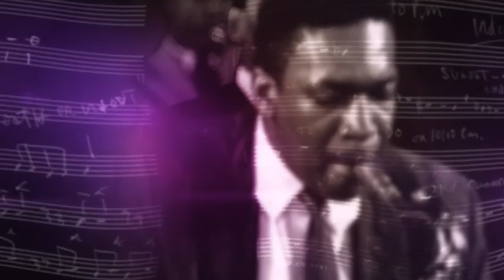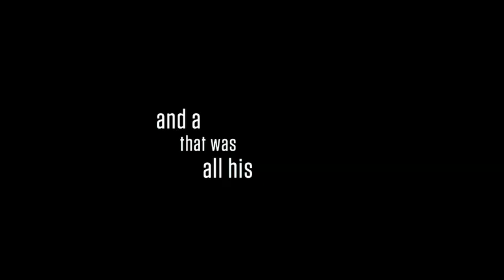CHASING TRANE: THE JOHN COLTRANE DOCUMENTARY | Trailer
Chasing Trane
USA 99 mins

“The genius of John Coltrane comes to life in an elegantly crafted documentary that can hook jazz novices as well as connoisseurs.” – Variety

Veteran documentarian John Scheinfeld (The U.S. vs. John Lennon) takes an expansive, passionate dive into the life of the iconic saxophonist and musical innovator, moving from Coltrane’s roots through his work with Miles Davis, the legendary A Love Supreme, his addictions and his spiritual awakenings.

Buoyant archival footage is spliced together with Coltrane’s own words, read by Oscar-winner Denzel Washington, while a host of interviews – ranging from Cornel West to Bill Clinton to Santana – pay tribute to the jazz titan. The result is a beautifully textured, uplifting piece electrified by more than 50 of Coltrane’s recordings from throughout his career.

“A rich account of a jazz giant’s life … comprehensive, engrossing and, it’s tempting to say, worshipful.” – Hollywood Reporter